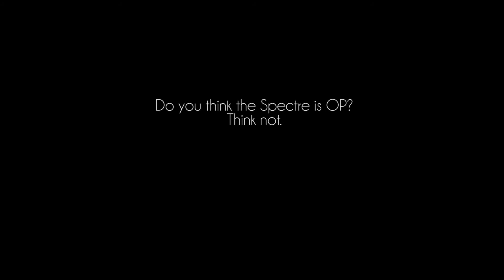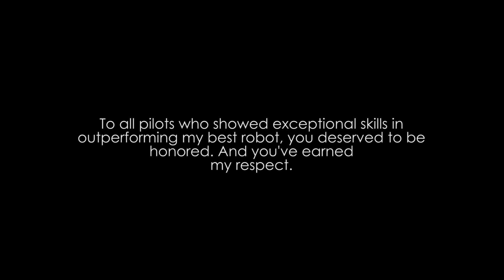WAR ROBOTS WRespect Challenge - They Killed my Spectre || Respect to All Pilots [MONTAGE]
In this video montage I show to you my new Spectre bot that I finally acquired through intense grinding. And the amazing pilots who manage to destroy it.

I spent a month collecting gold and converting WSP to get this shinny bot, it was all worth the wait. We all know that along with the dash bot, Stealth bots are the current meta in the higher leagues. In order to advance and climb up in leagues you need some strong weapons and a reliable bot.

On the first part of the video, I showcase to you the immense power this bot have; Stealth + Jump + 4x medium weapons is a potent mix. Now is it overpowered enough? Don't think so.

In the second part of the video, is a compilation of failed attempts to kill an enemy. Instead they got the better of me and destroy my flagship bot. They show exceptional piloting skills that out-classed my bot's weapons power and ability. Truly an awesome experience and they deserve to have recognition. They definitely earned my WRESPECT.

War Robots WRespect Challenge Prize wish

PILOT ID: 4XDHR4
PLATFORM: iOS
PRIZE WISH: Spectre

Month of June WRespect Challenge is coordinated by Tony at Foggy1Gaming.

Thinking about becoming a full-time YouTuber? Join War Robots Video Creators Group. Learn ideas tips and more!

War Robots is available in iOS, Androind, Steam, Amazon and Facebook Gameroom.